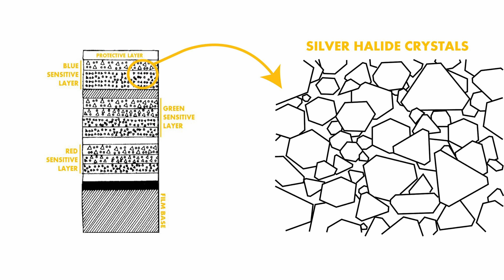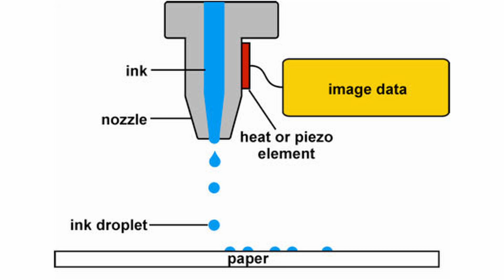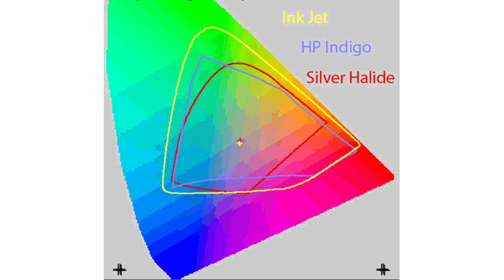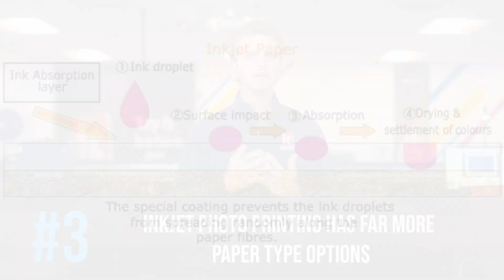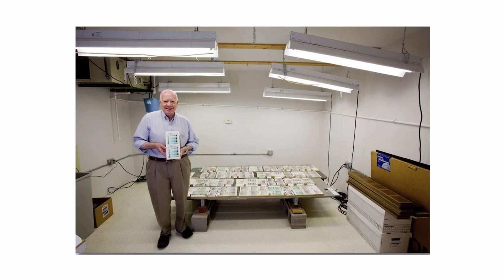Inkjet vs. Silver Halide Prints - 4 Ways that Inkjet Wins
If you've purchased a photographic print in the last 200 years, it was likely produced using a process called silver halide printing. This traditional method is often considered the purest form of photographic printing. However, in the past 25 years, photo labs have increasingly adopted inkjet printing as a superior alternative to silver halide. Today, we'll compare these two printing processes and highlight the top four benefits of inkjet photo printing.

IT Supplies is your single source solution for everything relating to the perfect print.  We represent some of the top manufacturers in the industry.  Our full lineup includes Eco Solvent, Latex, Flat Bed, and Aqueous printers by EPSON, HP, and Canon.  We also carry a large selection of Dye-Sublimation and DTG Printers by both EPSON and HP.